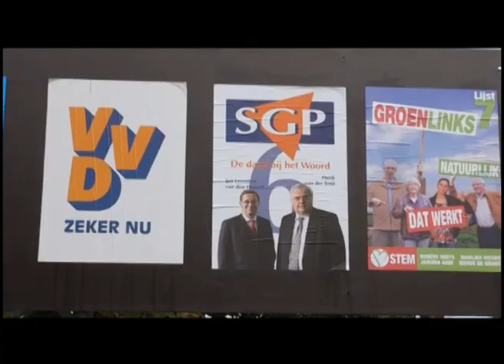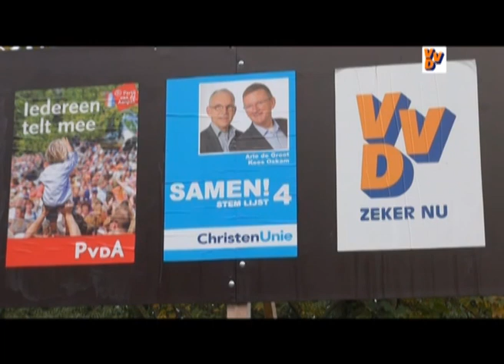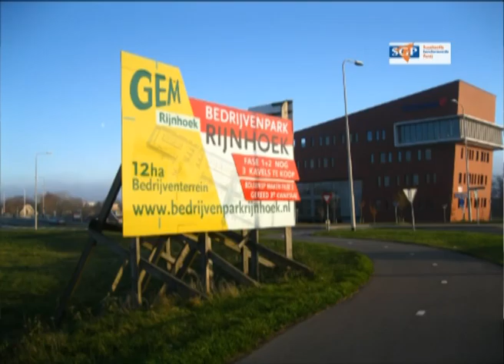Lijstrekkersdebat Bodegraven - Reeuwijk Deel 1